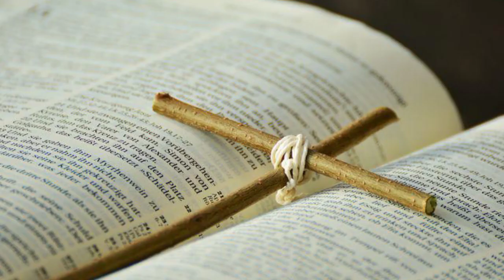Story of a Doctor and his Wife | Research on Human DNA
When the husband of a Muslim woman died in the neighborhood of an American doctor, she sat in 'iddah. The doctor started researching why a Muslim woman does not remarry for 4 to 10 days..